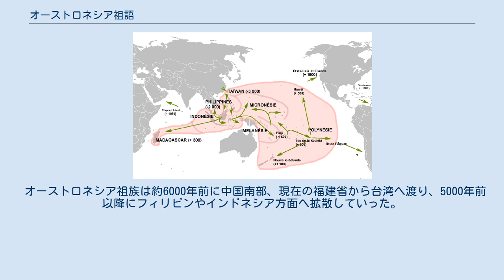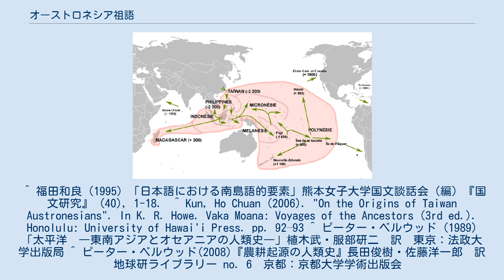オーストロネシア祖語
オーストロネシア祖語はオーストロネシア語族の再建された祖語である。
また下位祖語としてマレー・ポリネシア祖語、オセアニア祖語、ポリネシア祖語が再建されている。
 オーストロネシア語族の拡散。
祖地は中国南部と考えられる オーストロネシア祖語は現在の台湾諸語とフィリピン諸語と同じく多くの接辞や焦点が存在した。
オーストロネシア語族の言語は開音節言語が多いが、祖語はむしろ閉音節言語であったと考えられる。
 オーストロネシア祖族は約6000年前に中国南部、現在の福建省から台湾へ渡り、5000年前以降にフィリピンやインドネシア方面へ拡散していった。
 ^ 福田和良（1995）「日本語における南島語的要素」熊本女子大学国文談話会（編）『国文研究』 (40), 1-18． ^ Kun, Ho Chuan (2006). "On the Origins of Taiwan Austronesians". In K. R. Howe. Vaka Moana: Voyages of the Ancestors (3rd ed.). Honolulu: University of Hawai'i Press. pp. 92–93 ^ ピーター・ベルウッド (1989)「太平洋　―東南アジアとオセアニアの人類史―」植木武・服部研二　訳　東京：法政大学出版局 ^ ピーター・ベルウッド(2008)『農耕起源の人類史』長田俊樹・佐藤洋一郎　訳　地球研ライブラリー no. 6　京都：京都大学学術出版会